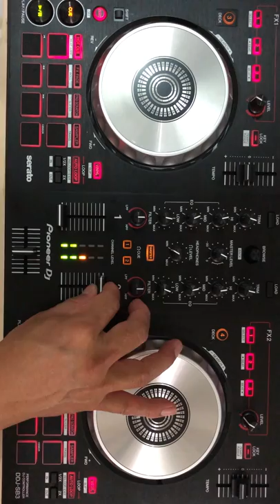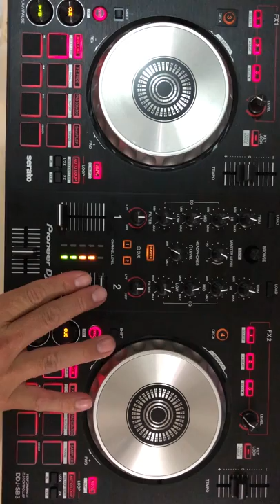NCS Music ( Mix1 ) Dj chou台灣阿周 Taiwan Mix20181108 on Pioneer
Hey guys! This is my Pioneer DDJ-SB3 Mix on this channel! I hope you enjoy it.
 嘿我的朋友們！這是我在這個頻道上的Pioneer DDJ-SB3 Mix！我希望你喜歡它。
僅限促銷活動！如果您想要刪除，請在此與我聯繫。
Ader & Fakti - Crazy (feat. Jennifer Pfa) [NCN Release]